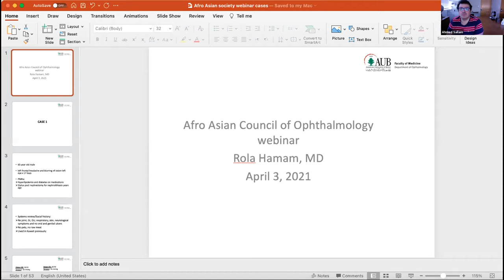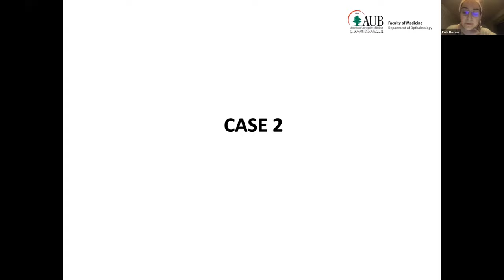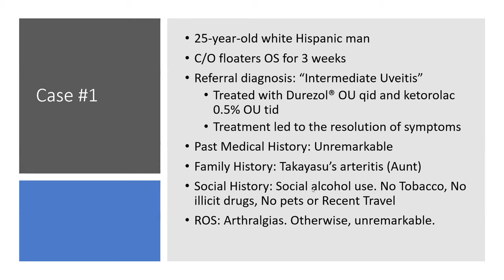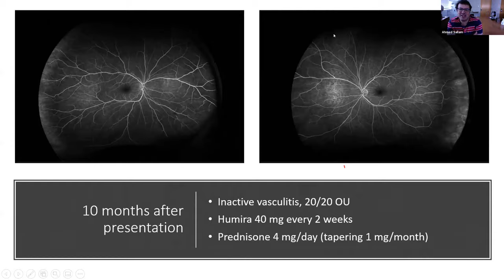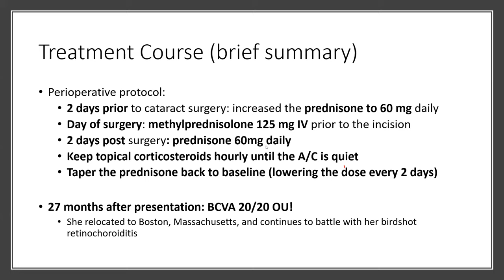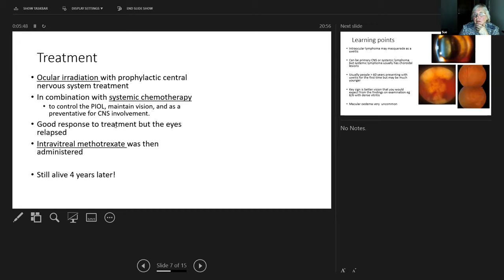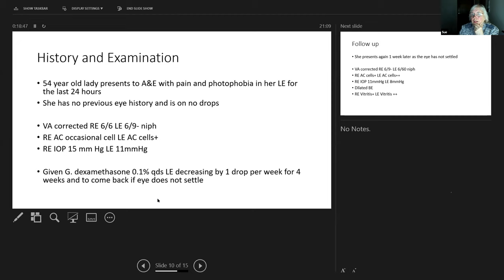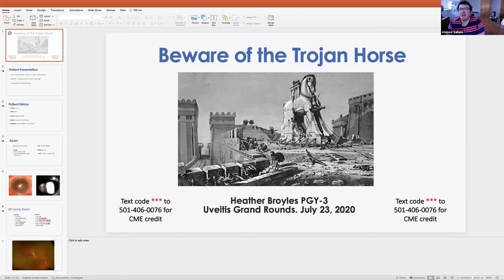Uveitis Mastercalss: Diagnosis of Posterior Segment Uveitis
Uveitis cases for discussion! You will enjoy them!